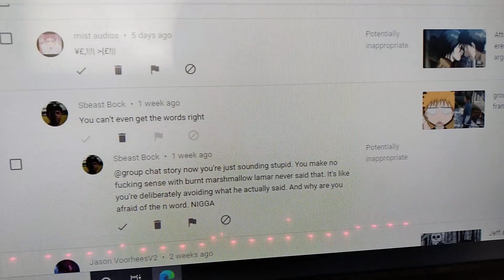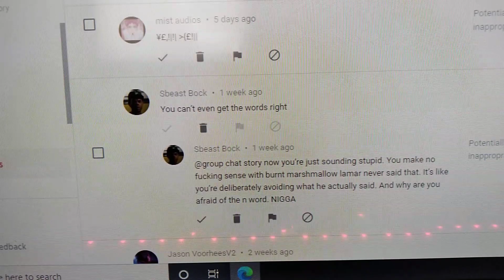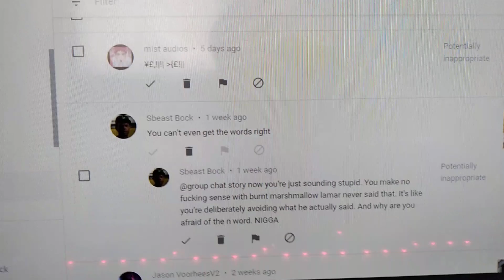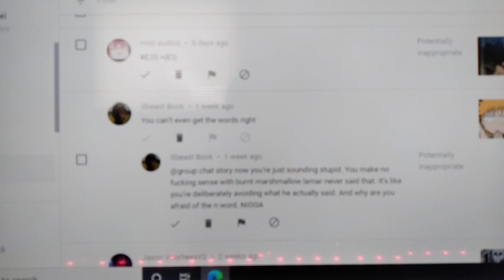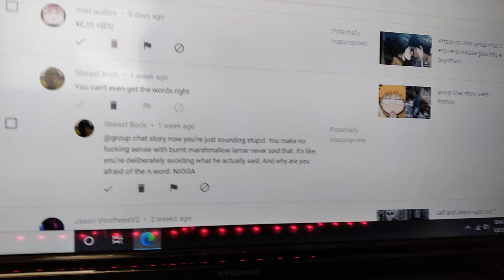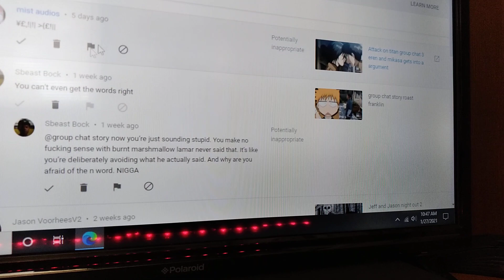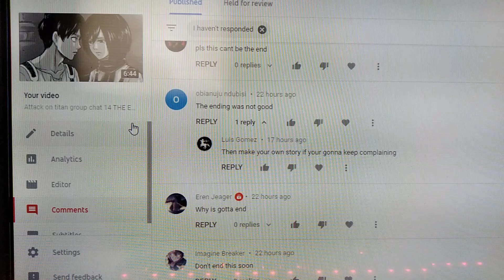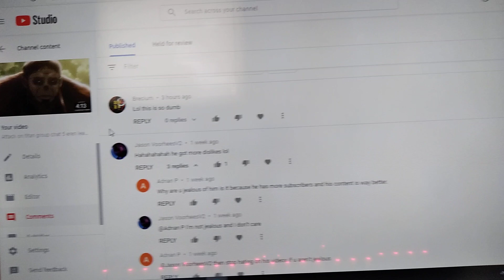group chat story reads hate comments